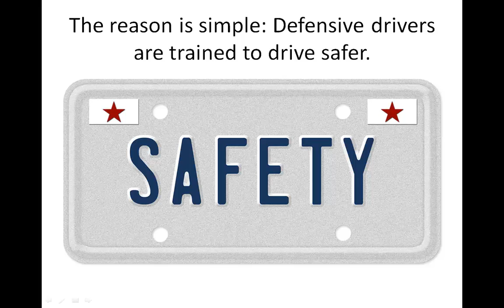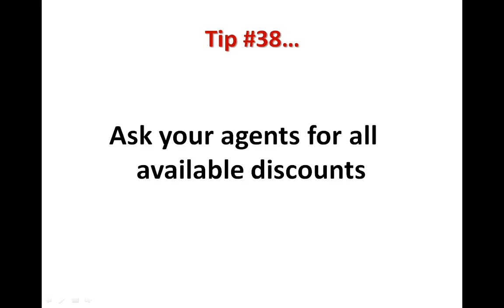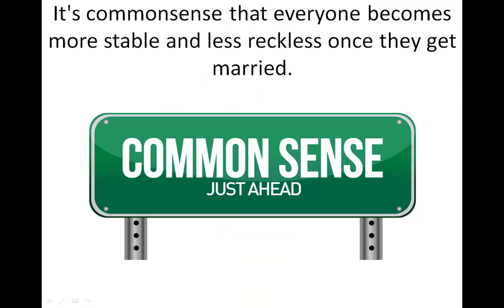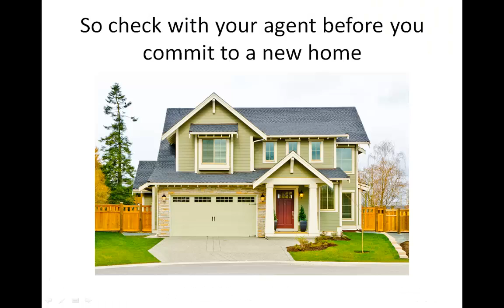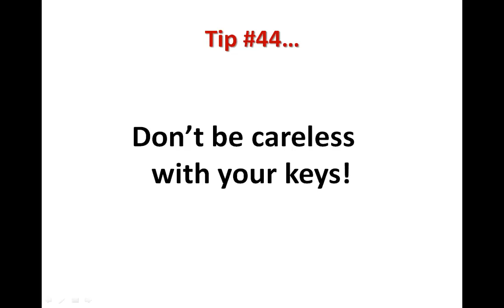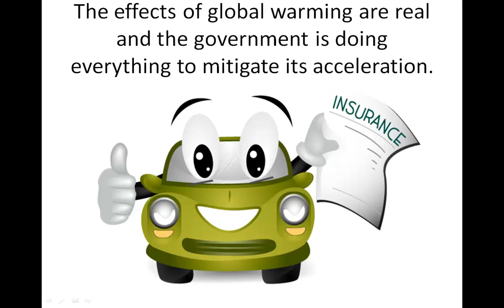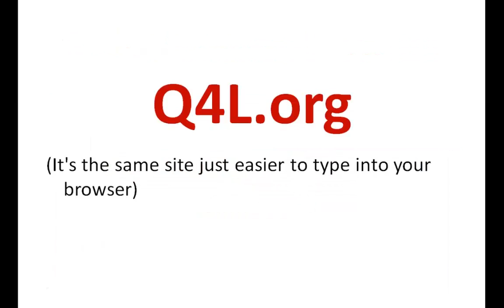47 Auto Insurance Savings Tips -- Guaranteed Steps To Dirt Cheap Car Insurance Rates Pt 5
Get 47 auto insurance savings tips that are guaranteed to get you dirt cheap car insurance rates.

This is a long series and is broken into multiple parts. This is last part. Let's continue where we stopped in part four of our time-tested savings tips series...

Tip #38. Participate in a defensive driving course. Besides turning you into a much safer driver, it will get you a rebate from your insurer once this type of course is acknowledged by them.

Tip #39. Take it upon yourself to ask your agent about all the discounts available to you with your chosen insurance provider. Your agent may, choose to not tell you about some discounts that you qualify for. The only way to ensure it's false in your case is by taking the time to ask your agent to list out every discount that your preferred insurance carrier gives. You might have a really pleasant surprise!

Tip #40. Make sure your VIN is accurate

You might be overcharge is your the VIN (vehicle identification number) of your car is entered incorrectly. While this might NOT be through any fault of yours, you might still get more expensive rates due to a mistake like this.

Therefore, double check to ensure your vehicle's VIN is accurate on your car insurance policy. It's nothing complicated but could save you a lot of dollars.

Tip #41. Marriage is a thing that will do your vehicle insurance costs a world of good. That holds true even if you can't just set off to marry just with this as your target. Insurance carriers have statistical evidences that show that individuals are less reckless and much more cautious on the road when they get married.

Tip #42. Modifying your vehicle does NOT help if you need lower rates. Doing such reduces your car's safety and, thus, warrants higher rates.

Tip #43. Before you get overly enthusiastic with the few hundreds you will save on your new house, check if it will not cost you considerably more in auto insurance. Do you know that houses within the same areas might actually fall into different risk zones according to the insurance industry's mapping? So, in your home-buying routine, check how this area may affect your auto insurance costs.

I understand: That is not typically a problem if you are buying a residential property but it really is crucial. But think about it: If your new zip code adds up to $300 to your yearly car insurance premiums, how much might that add up to at the end of your 30-year mortgage?

Tip #44. Never leave your car unlocked and running when you have to dash in to get something. This can be an open invitation to any robber sniffing around. Don't forget, they look for easy targets. And what could possibly be simpler than a vehicle that is ready to be driven off -- It takes only seconds.

Tip #45. An alternative for you is to use your parents' car insurance policy. Your parents certainly belong to a lower risk age bracket.

There are two things you must do for this to be possible: The car must be registered in your parents' name and you must live with them. If you want to own your car, then be the big boy or girl and also own the costly premiums. Sorry, you cannot have both with this alternative. However, you can still make huge savings by going to the link at the end of this video.

Tip #46. Opt for a "green" vehicle!

The effects of global warming are real and the government is doing everything to mitigate its acceleration. So as an incentive to make the public buy vehicles that are friendly to the environment, many auto insurance carriers give cheaper car insurance rates to owners of such vehicles.

Yes, you can't go out to buy a new vehicle just because you want cheaper rates but if you are in the market for a new car, note that going green will help you save on insurance.

Tip #47. Do extensive comparison shopping.

The difference in rate quotes from different insurers for the exact coverage type can range from a few dollars to over a thousand. There are a host of different insurers and the more thorough you are in getting a wide variety of rate quotes, the better your chances of making bigger savings.

Take advantage of quotes sites and you will be able to compare quotes from multiple insurers at the same time.

Get and compare car insurance rate quotes at Q4L.org!